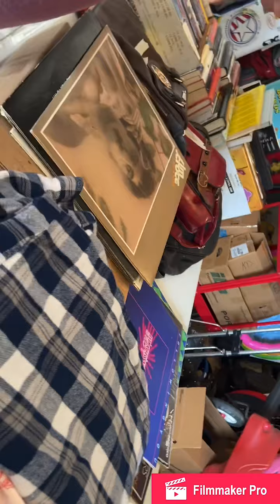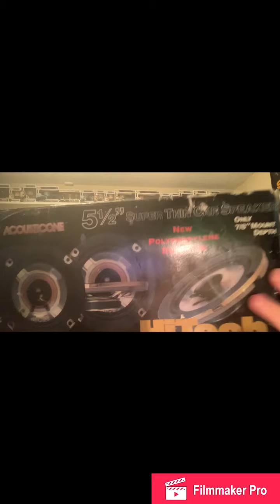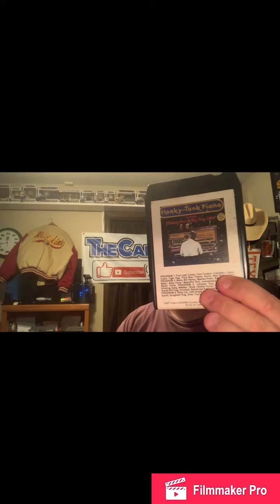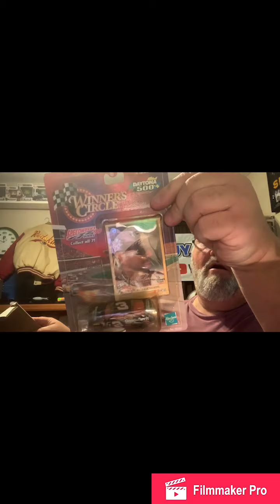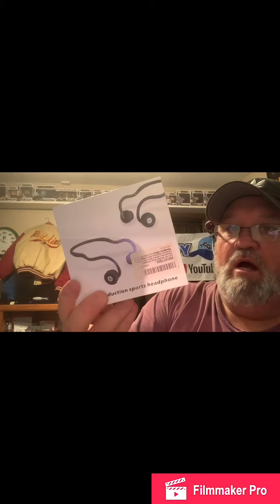Yard sale finds today Saturday 8/15/20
What we sourced and footage from Yard sales today.